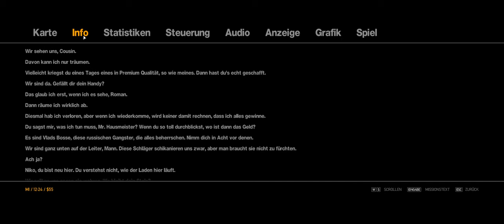GTA 4 #01 - Willkommen in Liberty City ★ Let´s Play [ger | 21:9]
deutsch/german
PC
Singleplayer

Titel: Grand Theft Auto IV
Genre: Action, Abenteuer
Entwickler: Rockstar North, Rockstar Toronto
Publisher: Rockstar Games
Veröffentlichung: 3. Dez. 2008